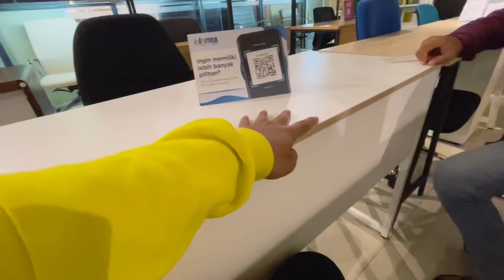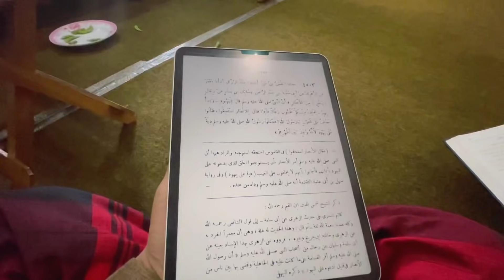PINDAHAN PART II | Lagi lagi gatau mau bikin video apa…